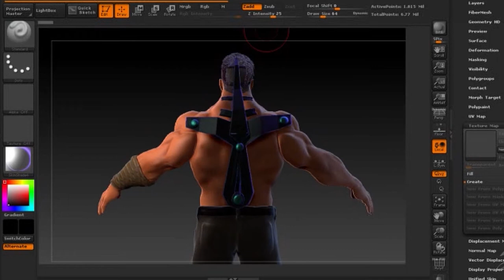George Caricature Chandigarh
Caricature showreel by George Freeman you can contact on

Basic Pen tablet for Digital art
Laptop for Digital art and editing use best one

Important books and equipment New Film Makers k leye link ko click karen.
1. Screenplay: The Foundations of Screenwriting Paperback
2 The Filmmaker's Handbook: A Comprehensive Guide for the Digital Age
3. Finish The Script! A College Screenwriting Course in Book
4. Rig Pro Smartphone Video Rig, Filmmaking Case, Phone
5 Gorilla Tripod (13 Inch Height) for Camera, DSLR and Smartphones
6 AHUJA Coaler Mic UTP-30 with Wire
7 Ahuja AWM 520VL Wireless Microphone (maine use kiya hai bdeya hai)
8 Camera Nikon D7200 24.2 MP Digital SLR Camera